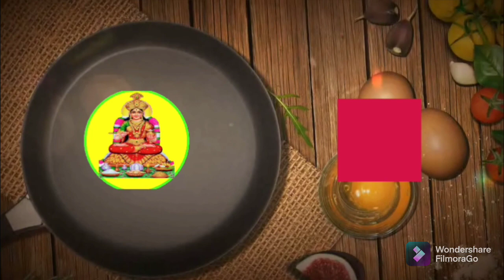மாங்கல்ய பலம் நிலைக்கவும் இல்லத்தில் செல்வ நிலை உயரும் சக்தி வாய்ந்த வழிபாடு /Kalaivani Samayalarai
Hello Everyone 💞💞💞💞💞💞
Welcome Back to My Chennai Kalaivani samayalarai🌹🌹🌹🌹🌹